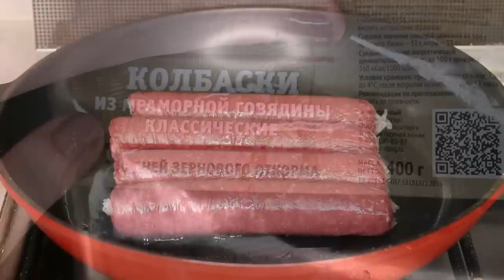АСМР МУКБАНГ Жареные КОЛБАСКИ КУПАТЫ *ЗВУКИ ЕДЫ*/ASMR Mukbang Fried Sausages *EATING SOUNDS*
Сочные жареные колбаски-купаты из говядины со свежими овощами - прекрасный ужин:) В этом видео звук бинауральный, при просмотре не забывайте надевать наушники. Всем приятного аппетита и мурашек!:)

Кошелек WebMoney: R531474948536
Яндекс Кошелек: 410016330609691